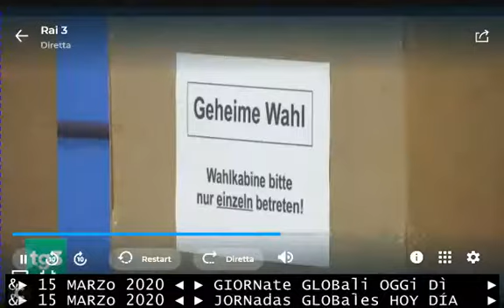elezioni comunali in Francia - TG3 15 03 2020 - nonostante l'emergenza coronavirus